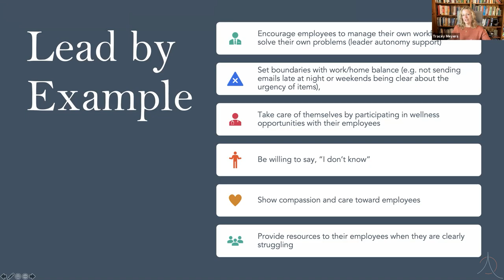Tracey Meyers 2 Mindful Reboarding Lead by example